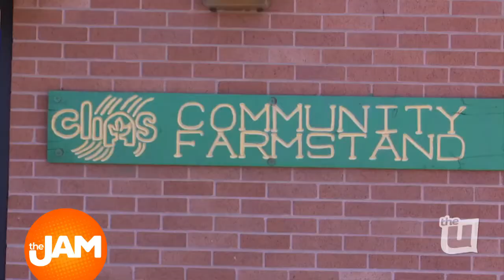Real Chicagoans: Farm to Table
We talk to Chicago Public School teacher Brittney Kees, who's using agriculture sciences to change the future of her students.